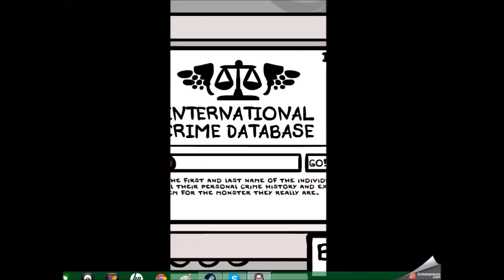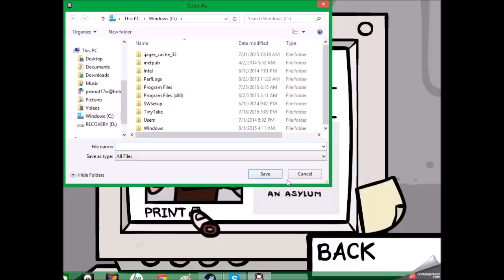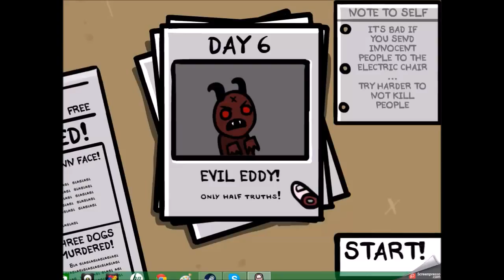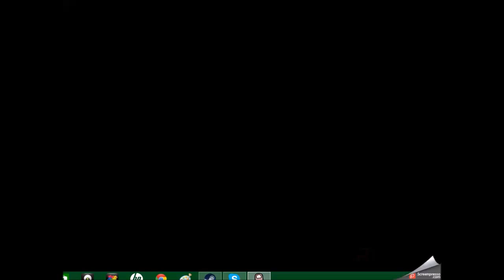Disturbing Game: Fingered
Getting fingered isn't a good thing!